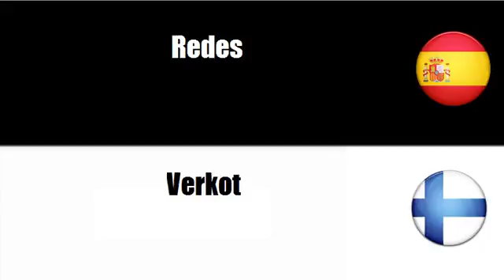Aprenda palavras em Finlandés # Tema = Redes